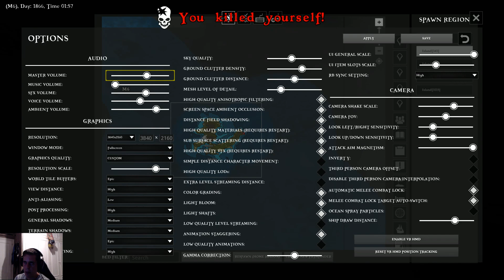ATLAS Capitulo 11 Nuevo barco en la isla que tiene casi todos los recursos